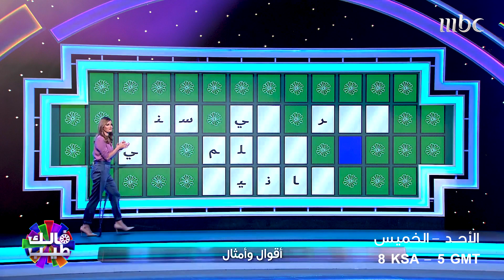لا تتوتر! السر هو التركيز!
لا تتوتر!

السر هو التركيز!

انتظرونا يوميا من الأحد إلى الخميس